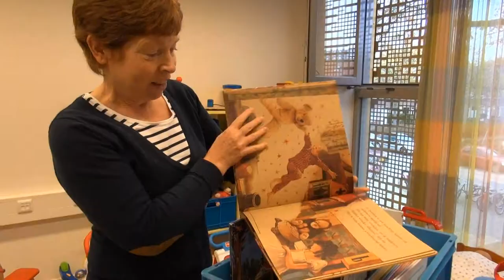Speel o theek De Dirigent 2013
Speel-o-theek in Stokhasselt Tilburg. Uitleen van speelgoed: elke maandagmiddag van 14:00 u tot 16:15 u in De Ouderkamer van De Dirigent.